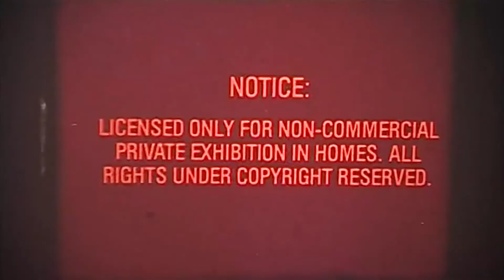Rainy Day Reminiscing: Tahoe and Friends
Nymano-Memories of You
Nymano-Jazz & Rain